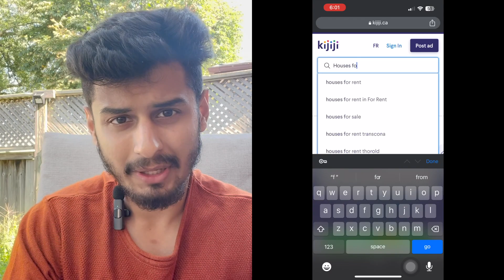How To Find Cheap Accommodation In Canada 🔥 | International Student | Durham College | Oshawa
"Struggling to find affordable housing in Canada? Look no further! In this video, I break down three effective methods to secure budget-friendly accommodation: Facebook Marketplace, Kijiji, and Facebook groups. Especially crafted for our international students who understand Hindi and related languages. Watch and make your stay in Canada pocket-friendly!
🔥 Key Points:
1️⃣ Facebook Marketplace Tricks
2️⃣ Navigating Kijiji like a Pro
3️⃣ Best Facebook Groups for Housing Deals

🌍 Languages: Hindi and related dialects. Perfect for students from India, Pakistan, Nepal, and Bangladesh.